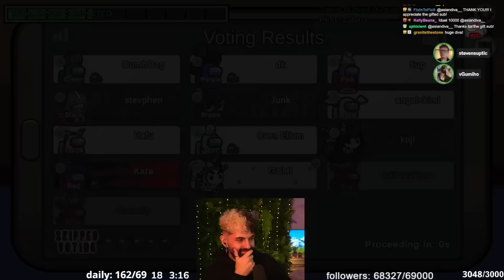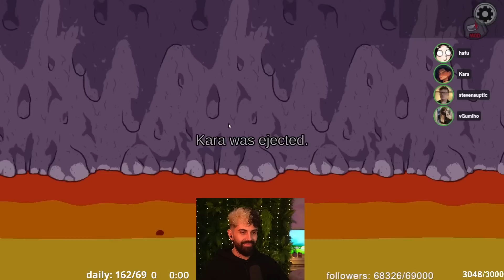IT DOESN'T MAKE SENSE!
So what exactly happened here?

MORNING LOBBY REUNION SQUAD (Week 34)
Stream Date: Wednesday 15th March 2023